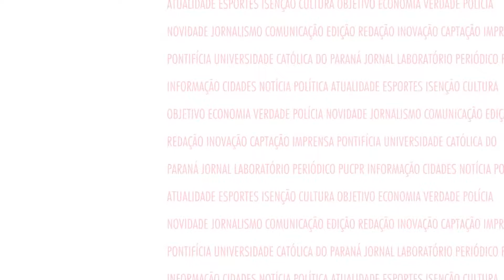Exposição sobre Copas do Mundo está em cartaz na Biblioteca Pública do Paraná | Portal Comunicare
Exibição é uma parceria entre Biblioteca Pública e Gazeta do Povo.